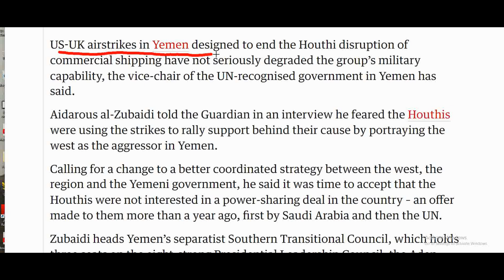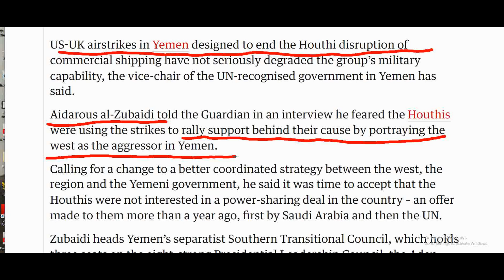Houthis Capability Unhurt: Claims UK Newspaper | World Affairs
This Video is on Houthis Capability as a UK newspaper claims that despite attacks on them there power is unhurt. All the details in this video.